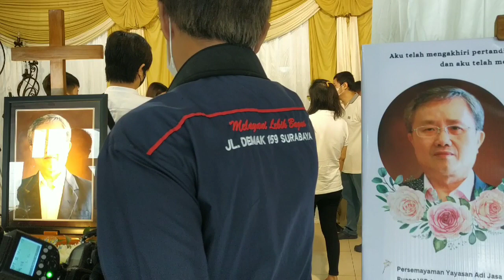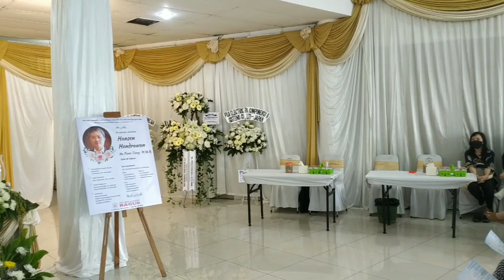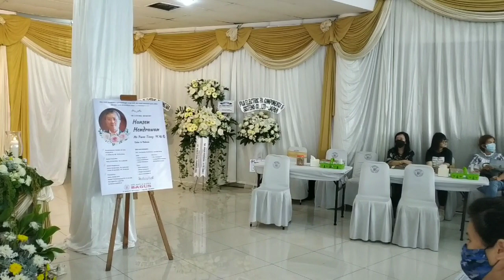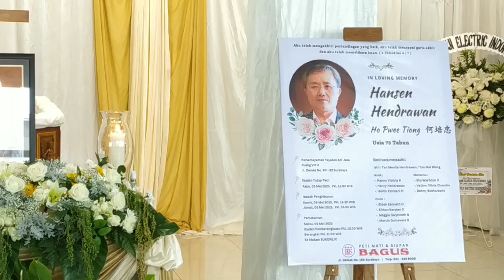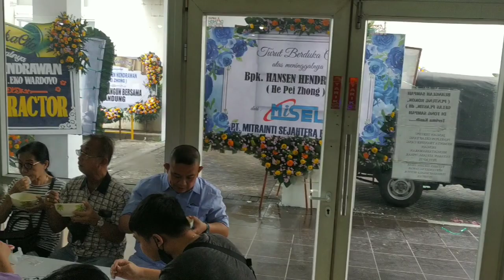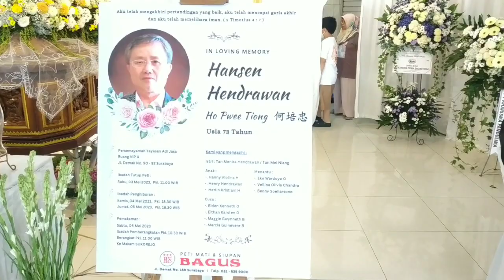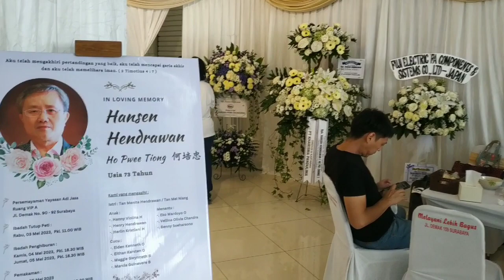jj5758 Ibadah tutup peti alm bp Hansen Hendrawan Ho Pwee Tiong 3 Mei 2023 di Adi Jasa Vip A